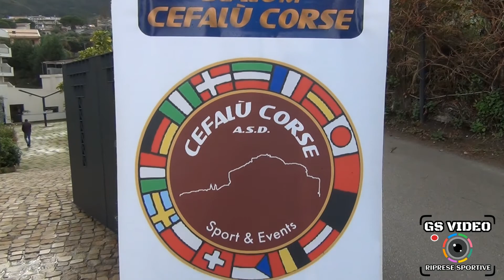1° Slalom Cefalù Corse | Biagio Rigogliuso | Fiat X1/9